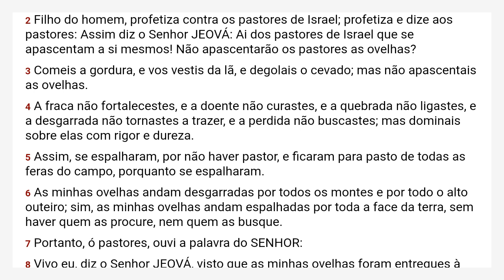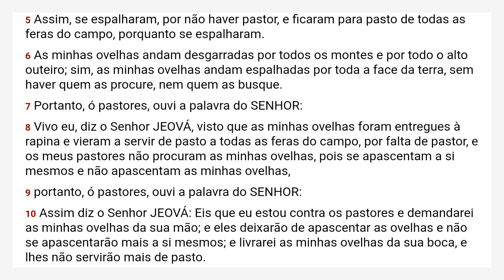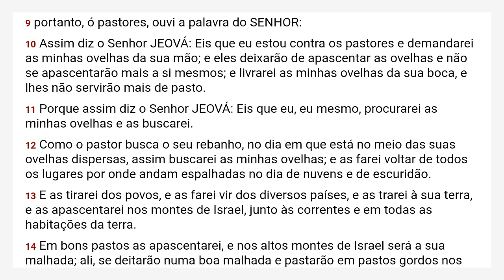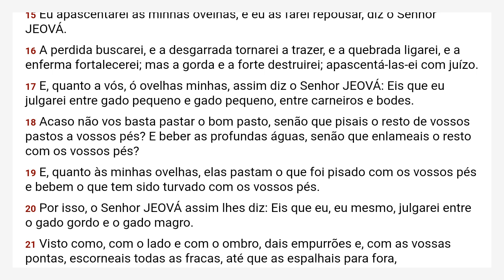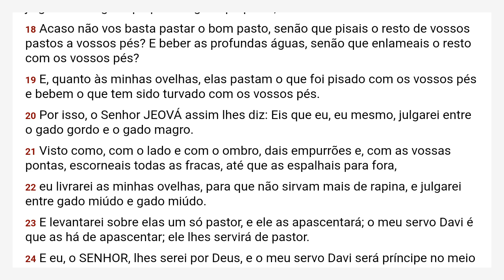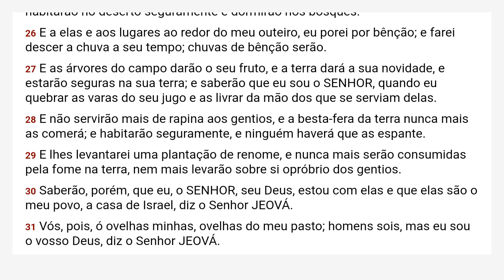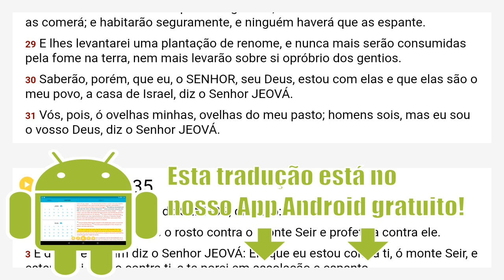Ezequiel 34 Almeida Revista e Corrigida - ARC